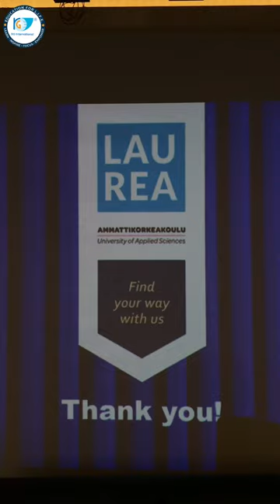Entrance Exam | Laurea University OfApplied Sciences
We were super excited to host the Laurea University of Applied Sciences to conduct entrance exams, and rightfully so! Our students successfully gave the entrance exam and passed the first part of their application process!

These are a few glimpses of the entrance exams!

Surat I Bardoli I Ahmedabad I Vadodara I Chennai